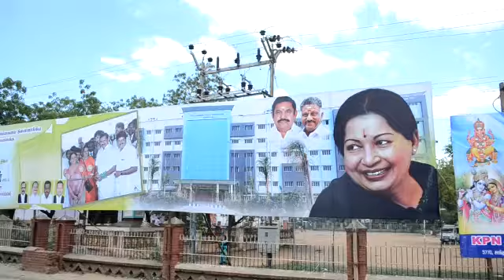100 metres flex on Pudukkottai Medical College first year celebration